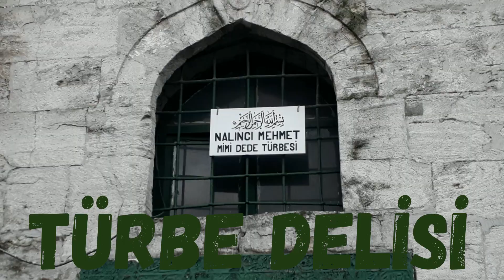ELMAS DEDE - ALİ MEST DEDE ( Bursa Evliyaları - Bursa Türbeleri )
Bu video'yu çekip bana ulaştıran OSMAN ŞAHİN abime teşekkür ederim.
Yıldırım Bayezid döneminde Buhara’dan Bursa’ya gelerek 14. yüzyıl sonlarında Acem Reis mahallesindeki Ali Mest zaviyesini ettiren tarikat ehlidir. Ali Mest Edhemi , İbrahim Edhem yolundan gittiği için kendisine ” Edhemi” denilmiştir. Allah aşkıyla sarhoş ve şaşkın helde gezdiğinden kendisine ” Ali Mest Sultan” da derlermiş. ” Ali Mest ” ismi zamanla ” Elmas” a dönüşmüş ve halk arasında ” Elmas Dede” olarak tanınmıştır. Günümüzdeki ” Elmasbahçeler” mahalle isminin, Ali Mest’in isminden geldiği düşünülmektedir.

Çok sayıda öğrenci yetiştirdiği ve pek çok kişiyi aydınlattığı söylenmektedir. Çelebi Mehmet döneminde(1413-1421) vefat etmiş ve zaviye civarındaki türbesine defnedilmiştir.

Tekke zamanla yok olmuştur. Ahşap olduğu bilinen türbe de zamanla yok olarak sadece mezarlar kalmıştır. Günümüze gelen haziresinde ise iki tane beyaz mermerden yapılmış, üstü açık mezar mevcuttur ve bir tanesinin Elmas dede adına olduğu düşünülmektedir. Elmas Dede’ye ait olduğu düşünülen mezarda mezar taşı yoktur, sadece bir başlık bulunmaktadır.

Diğer mezar taşının üzerinde yazan Mahmud Bin Mehmed isminden ise Acem Reis camiini yaptıran Bedreddin Mahmud’a ait olduğu düşünülmektedir.